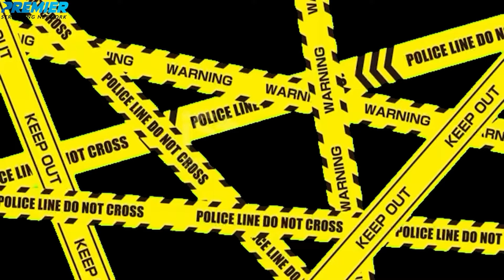Three-way For The Queen Of Asia Championship | SPW Valour